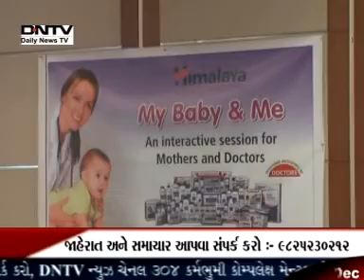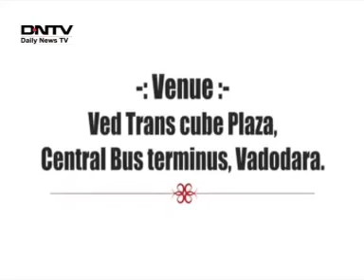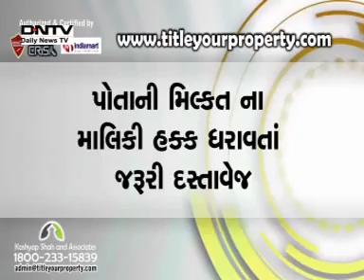DNTV NEWS 19 12 2014